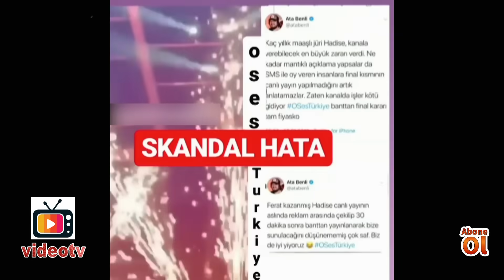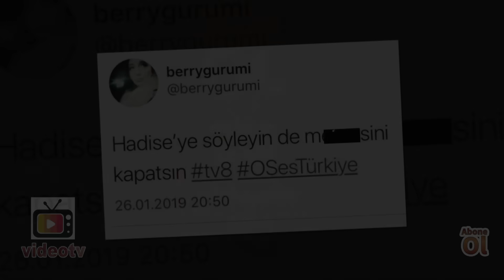O Ses Türkiye Finalinde Skandal Yaşandı! Şampiyon Dakikalar Öncesinde Belliydi Zaten?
O Ses Türkiye Finalinde Skandal Yaşandı!
Şampiyon Dakikalar Öncesi Belliydi Zaten?
Tv8 Ekranlarında Yayınlanan O Ses Türkiye
Yarışmasının Büyük Finalinde Canlı Yayın Krizi
Yaşandı!
Hadise "O Ses Türkiye" Damga Vudu.
Reklam Arasındayken Sosyal Medyada Açıklaması Olay Oldu.
Hadise O Ses Türkiye Birincisini 25 Dakika
Önce Açıkladı!
Final Bölümünde Nefesler Kesildi!
Nefesleri Kesen O Ses Türkiye'de Son 2'ye Kalan
İsimler Murat Boz'un Takımından Ferat Üngür Ve
Beyaz'ın Takımından Umut Kaç Olmuştu.